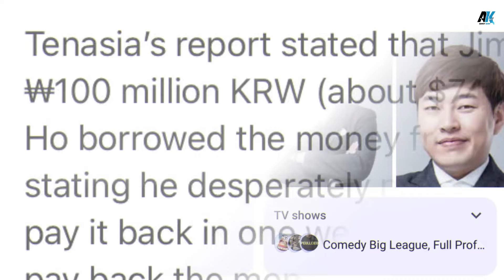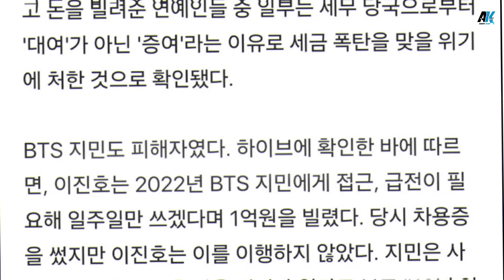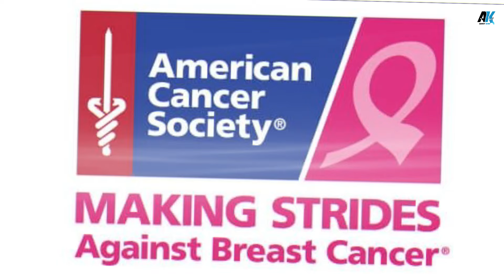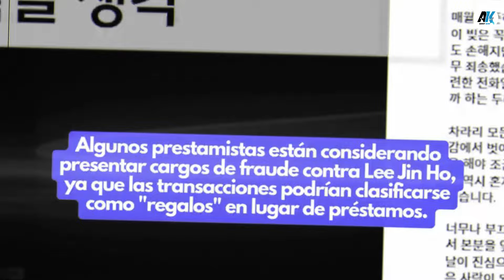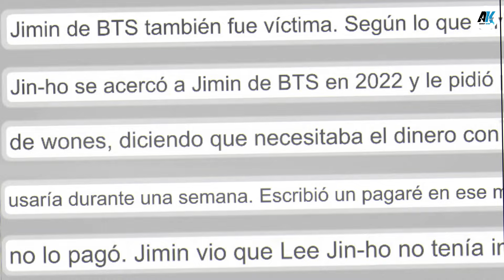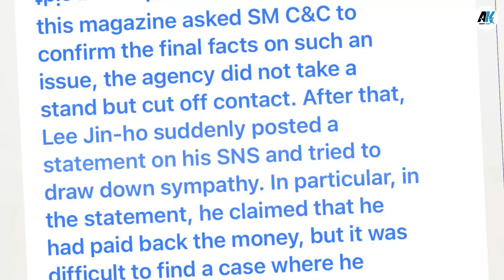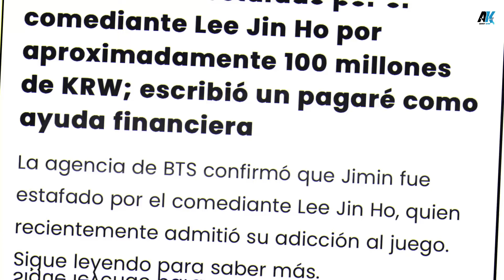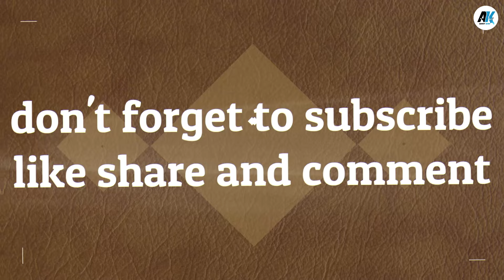STAR Scandal: BTS's Jimin Trapped in a Scam of Hundreds of Billions!